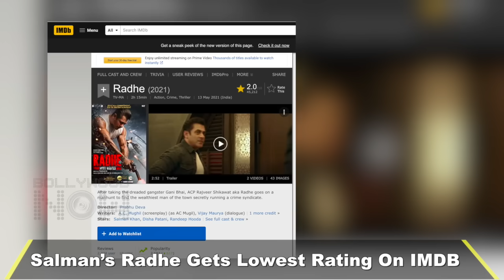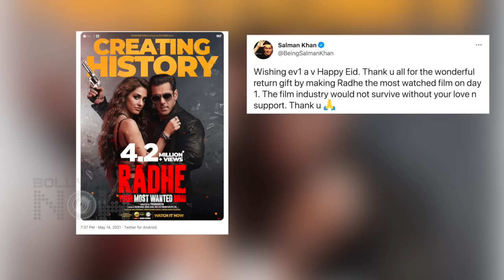Radhe Flop On IMBD Yet Hit On OTT Platform |Salman Khan’s Emotional Note For Fans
Salman Khan’s much awaited crime thriller Radhe: Your Most Wanted Bhai is the second lowest rated film of the actor on IMBD but the film has proven to be most watched film on OTT. Check out actor’s message for the fans.